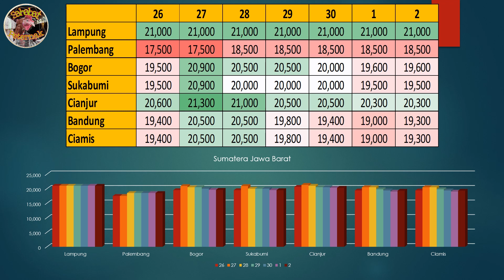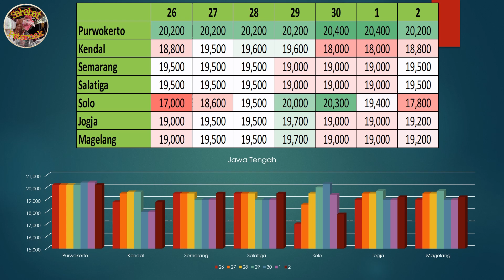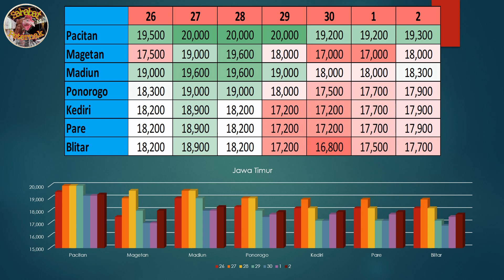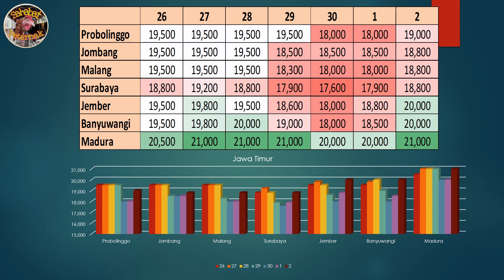Harga Telur Ayam Ras Hari Ini, Minggu 02 Mei 2021 II Harga Referensi Buat Peternak